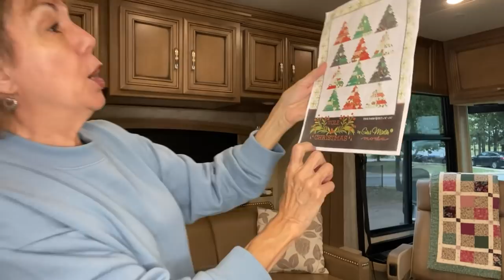Hello from the RV in OKC